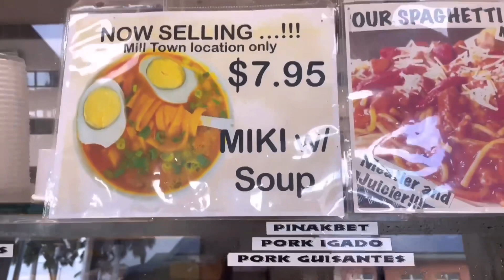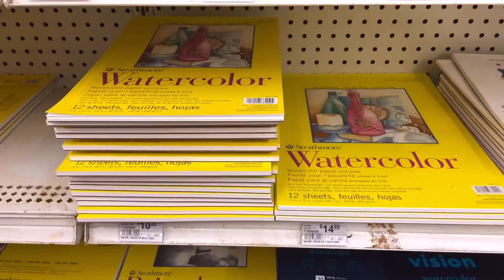A productive day in my life | Island Living 🌺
Join me for a fun and productive day

Support Rohana channel
▶️ Watch Rohana channel's playlist and suggested videos